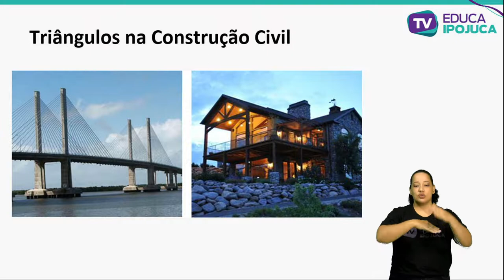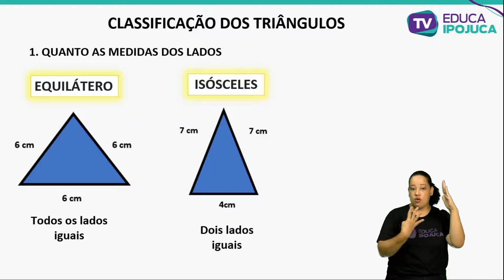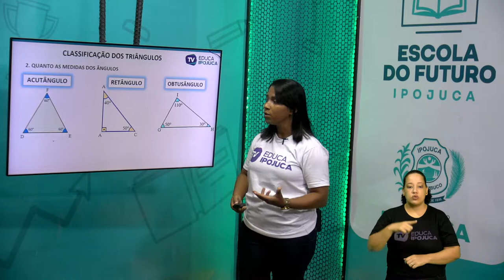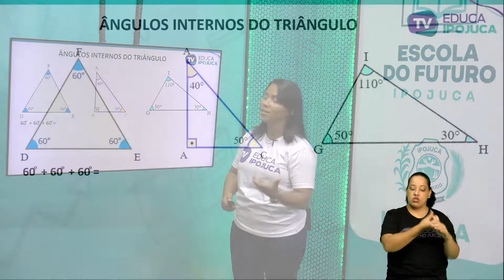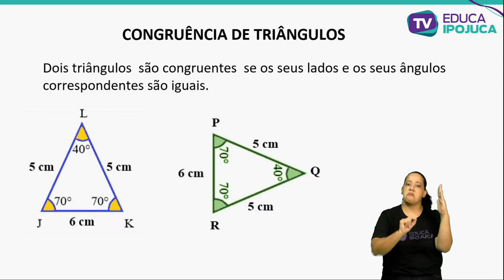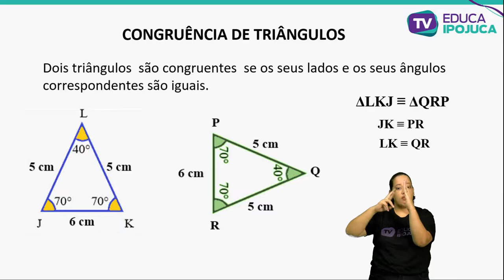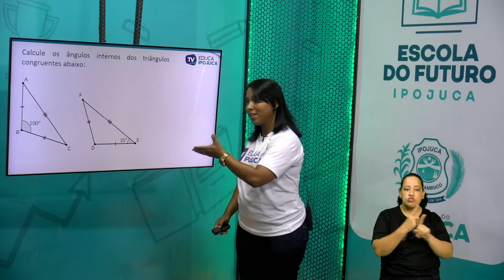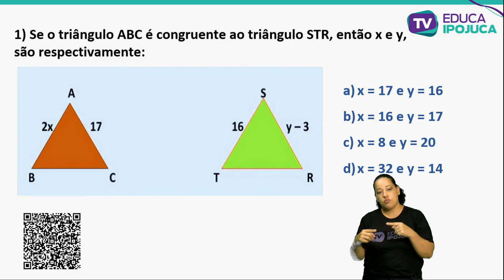MATEMÁTICA CONGRUÊNCIA DE TRIANGULOS 8 ANO AULA N°003